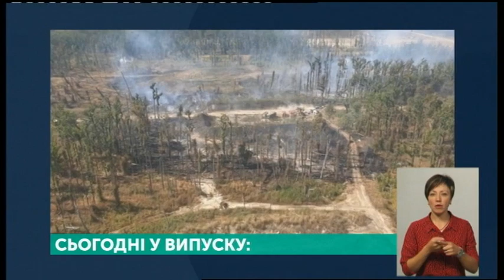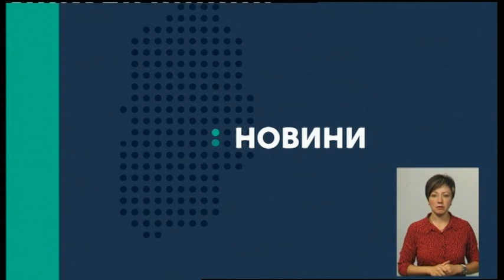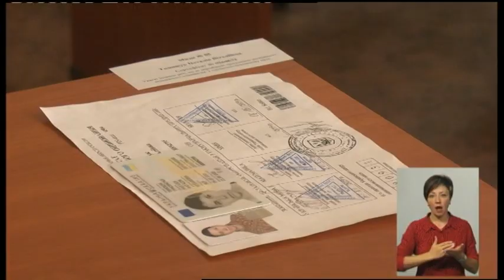11.09.2019. Новини. 19:00